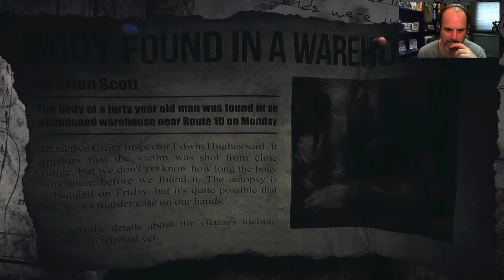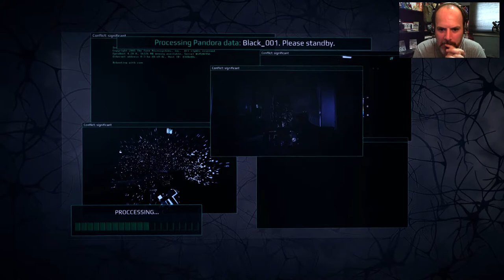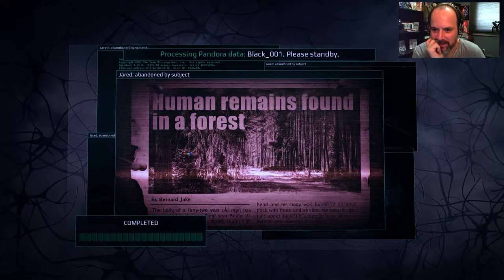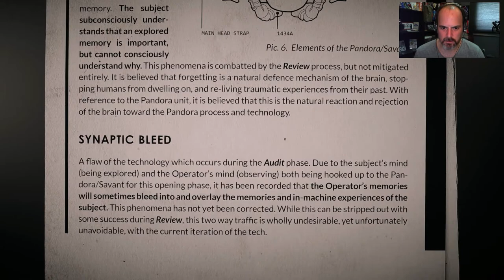Get Even, Part 18: La crua realitat d'en Black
Descobrim el que realment passa amb en Black, el protagonista. PLOT TWIST! Agafeu-vos a la butaca, al sofà o on sigui que mireu còmodament els vídeos, mans al cap i what the fucks a tothora.

T'agrada l'humor?

T'agrada l'Online?